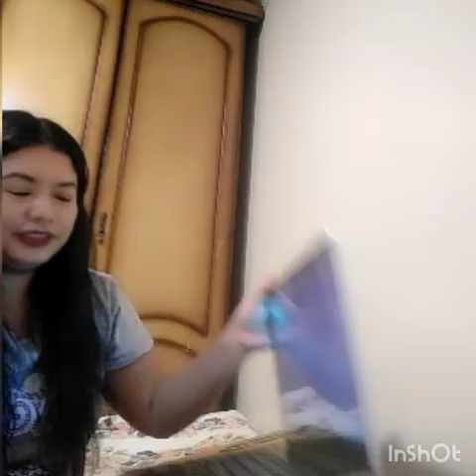Unboxing My New Hp Pavilion Intel Penthium Gold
A simple gift for myself, So happy coz finally I get what I want even I don't have salary lift..